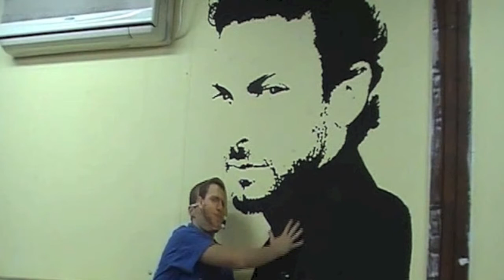גרשוני הגבר ג"ג)